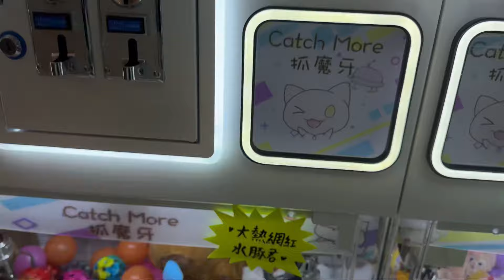[夾公仔]今日去左四個埸，九龍城廣場，淘大（兩個），快閃airside ,請大家幫我睇曬段片，比like , share !(現時設有收費會員頻道）（入會可有抽獎機會，分享最易出貨埸地同公仔機）